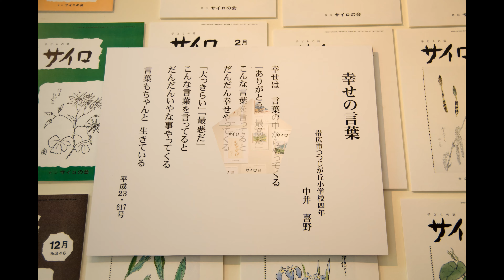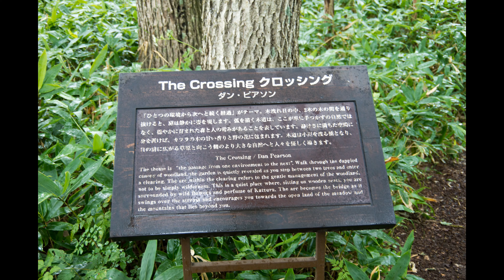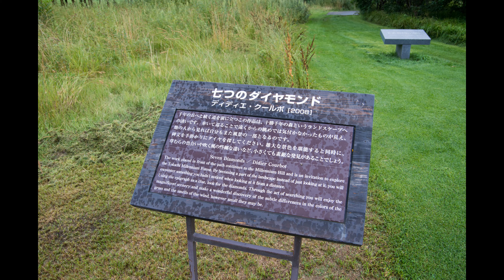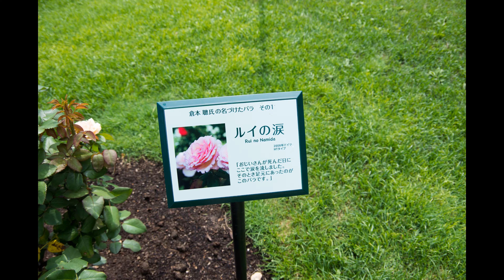◎20150811 12六花の森、紫竹ガーデン、十勝ヒルズ、真鍋庭園、十勝千年の森、風のガーデン、旭山動物園